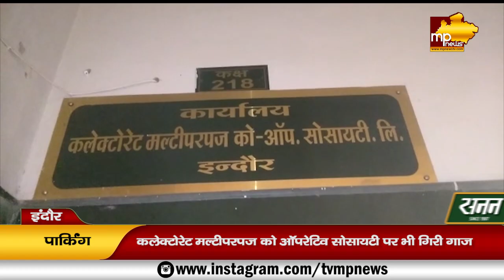इंदौर कलेक्टर को आया गुस्सा, पार्किंग ठेका निरस्त, कोऑपरेटिव सोसायटी पर भी गिरी गाज! MP News Indore